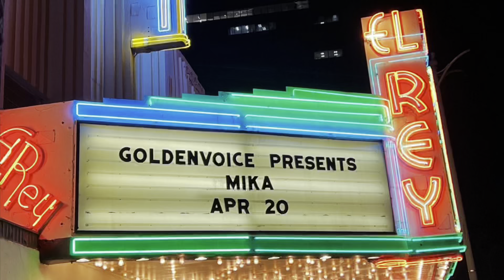MIKA • LOS ANGELES CONCERT- EL REY THEATRE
Mika performed at 2022 Coachella and a few days after he performed at El Rey Theatre in Los Angeles,CA.